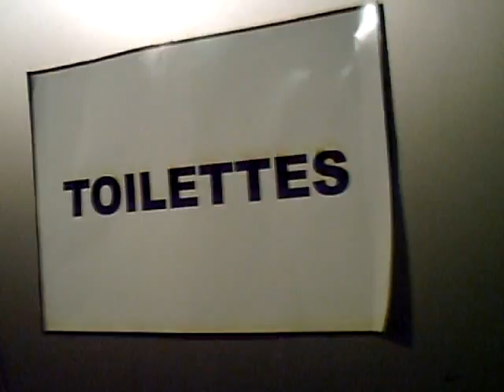aux chiottes!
danser aux toilettes.